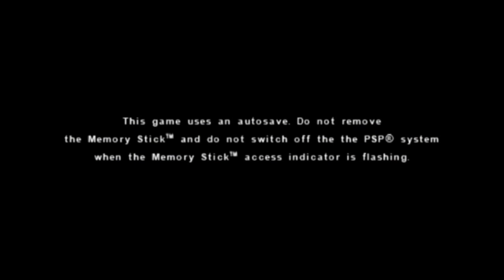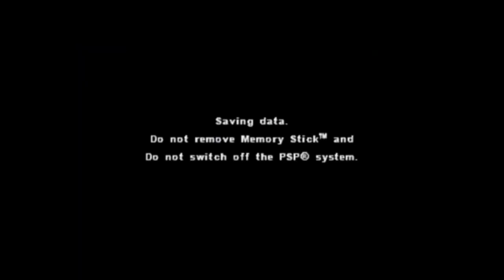MiniSquadron (Minis, PS3) JGP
This is footage of MiniSquadron for Minis (played on PS3).
This was captured using a PS3 Slim and a capture device with AV ports (I forgot which one I used).

Game rated E for Everyone by the ESRB.